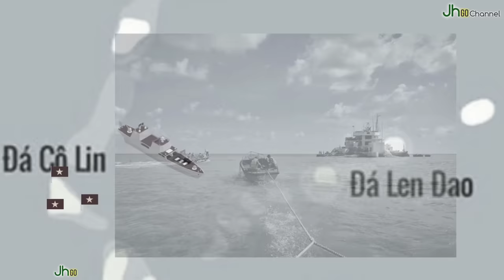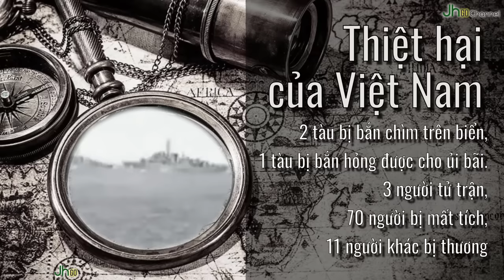Cuộc chiến Trường Sa 1988 | Trung Quốc - Việt Nam